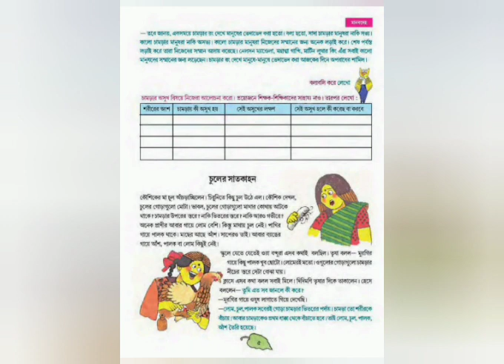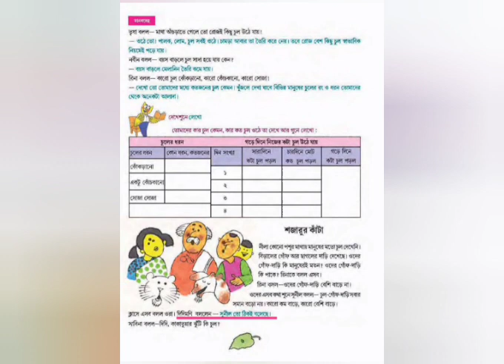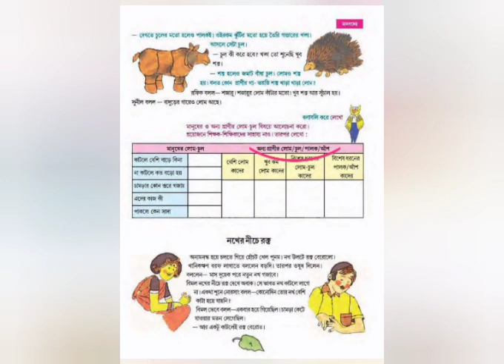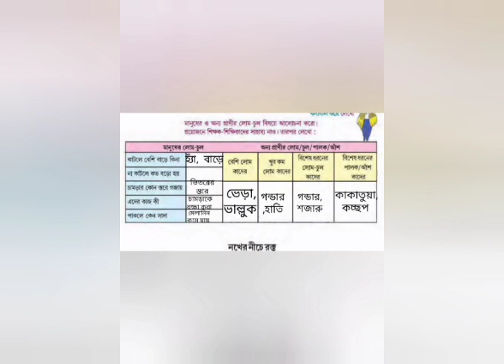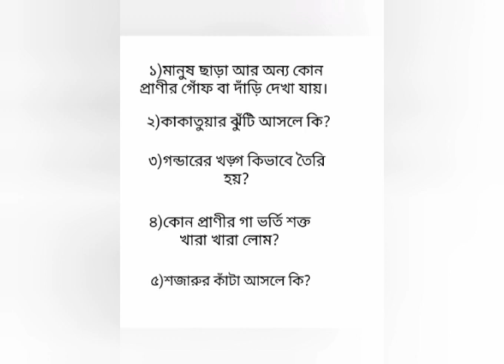eপাঠশালা # পঞ্চম শ্রেণী # আমাদের পরিবেশ # পৃষ্ঠা:-৬-৭ # শিক্ষিকা :- নীলম মজুমদার